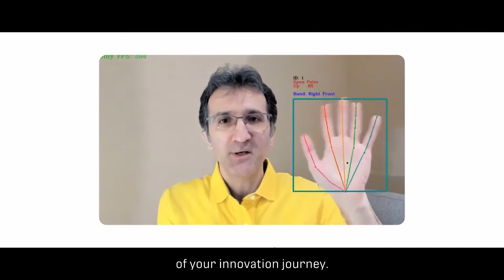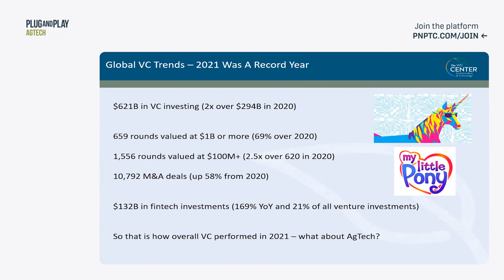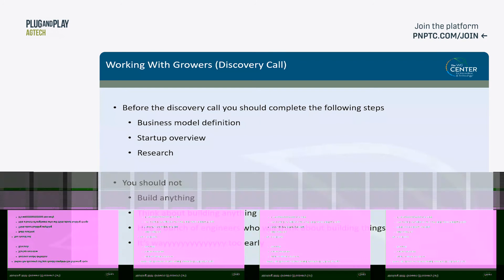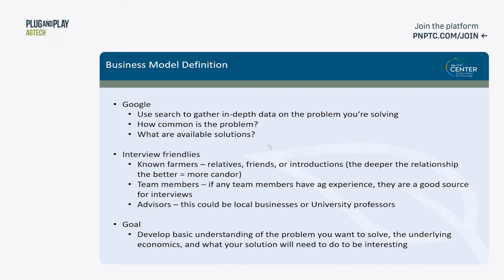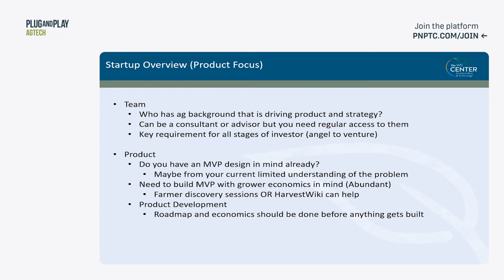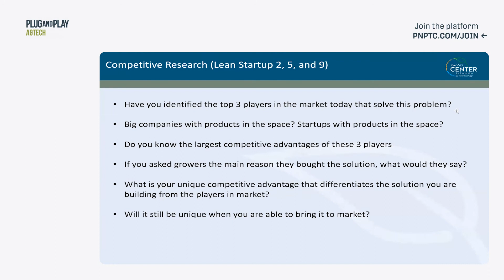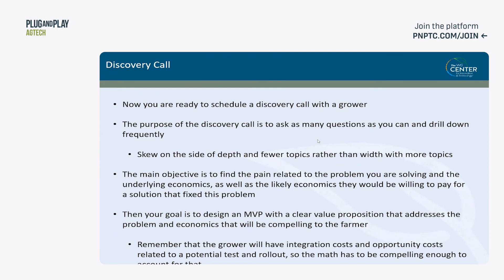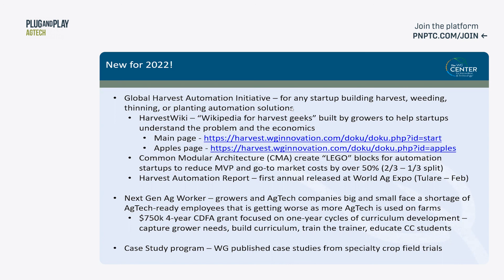How Agtech Startups Can Work Better With Growers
Learn from one of the biggest influences in the Agtech space. Walt DuFlock, Vice President of Innovation at Western Growers, joins us to discuss the following key points that you won’t want to miss:
- Getting ready for a discovery call
- Defining and building your MVP
- So you think you’re ready for a field trial?
- Get better at working with growers = get better at convincing investors they should write you a check